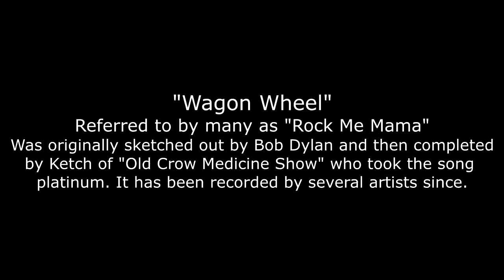Fat Cactus at Harmonious Monks having fun with "Rock me Mama"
The band Fat Cactus at Harmonious Monks - Mandarin -- Jeremy King, Tenor sax & vocals - Bert Mingea, Guitar & vocals - Jeremy Gray, Bass - David Smith, Drums. the song "Wagon Wheel" was sketched by Bob Dylan and then completed by Ketch of "Old Crow Medicine Show" who took it to platinum. It has been done by several artists since. - Video by Trevor & Eileen of Ordinary to Extraordinary Life